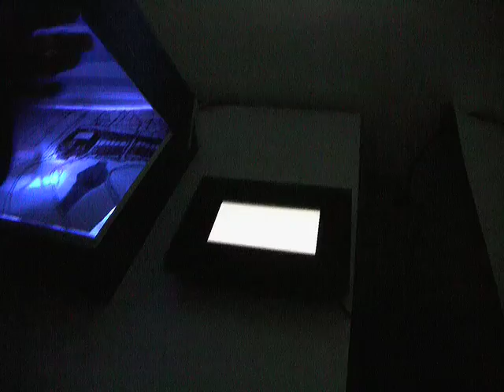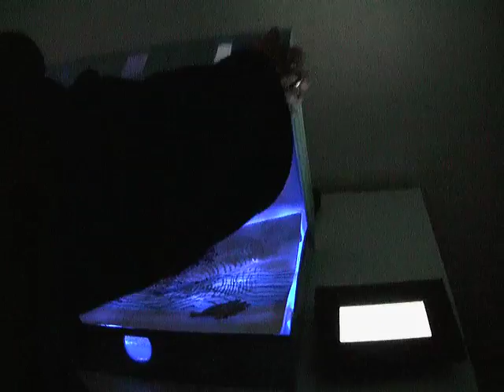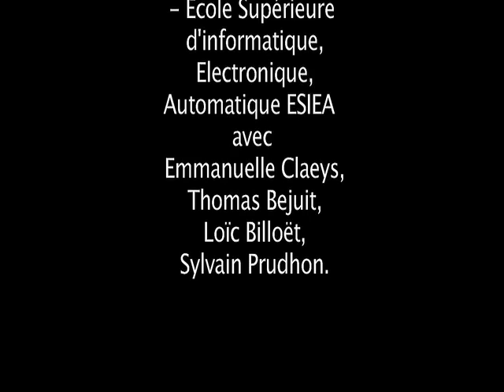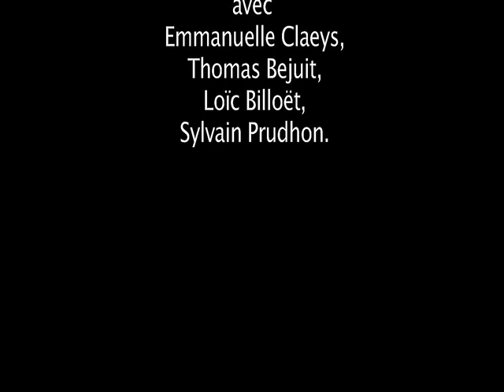XVII-VIXI- Triny Prada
Installation interactive de Triny Prada lors du festival Vidéoformes (2013)
Réalisation technique laboratoire ARNUM - ESIEA